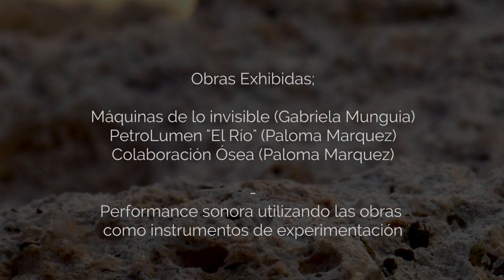Diálogos Geológicos - Performance Sonora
Dialogos Geológicos

Performance Sonora
Versión Resumida

Esta performance fue realizada por Gabriela Munguia y Paloma Marquez, generando sonidos experimentales con obras que involucran minerales y tecnología.
Lugar: Casona de los Olivera, Buenos Aires, Argentina
Fecha: Octubre 2019

Texto de la exhibición “DIÁLOGOS GEOLÓGICOS: SONIDOS Y EROSIONES MINERALES”

Gabriela Munguía y Paloma Marquez se tropezaron con rocas como parte de sus desarrollos dentro de las artes electrónicas. Ansiando oír las sutilezas compositivas de estos elementos inorgánicos, rastreando e indagando sus matices y texturas y deshilando las identidades culturales y memorias de estos fragmentos, despliegan una serie de dispositivos en los que conjugan movimientos mecánicos, lumínicos, sonoros y minerales como un ejercicio para develar una posible composición sonora desde las entrañas terrestres. Esta serie de maquinarias se presentan como sistemas e instrumentos generadores de sonidos atonales y percutivos donde la materia mineral es el eje central de experimentación y creación. Las rocas se convierten en un conjunto de recursos expresivos permeables y porosos, frágiles y robustos, violentos y sutiles. Desde el hacer de las artes electrónicas presentamos esta familia de dispositivos como primos lejanos, de dos artistas que recorren caminos disímiles, pero que se encuentran en el desarrollo e investigación del sonido desde la poética mineral. La tecnología y la roca se presentan como extremos y contrastes temporales de una misma esencia material en donde cada una nos geolocaliza en un momento específico y efímero de nuestra historia geológica planetaria. Esta muestra nos invita escuchar el diálogo generado por los sonidos e interacciones que cada dispositivo genera; los cuales a modo de punciones electro geomanticas nos invitan a trasladar nuestra percepción del tiempo y espacio humano hacia los no humanos. Un intento por poner en intimidad la reflexión sobre nuestra realidad medioambiental actual desde la experimentación, la poética y la indisciplina entre el arte, la ciencia y la tecnología.